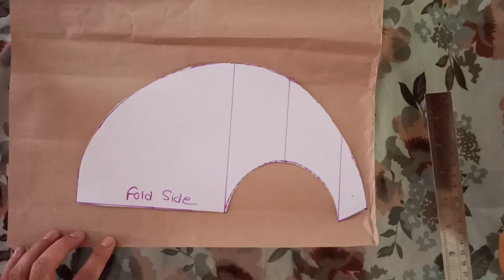making bib (pattern only) on brown paper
pattern portion only , कागज़ पर पैटर्न काटने का आसान तरीका